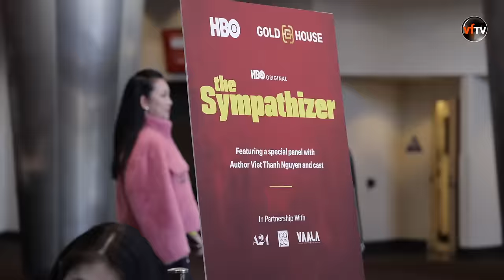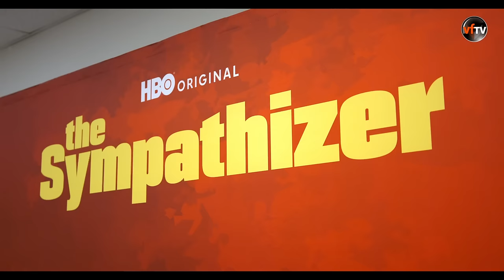Buổi ra mắt phim "The Sympathizer" với Kỳ Duyên, Kiều Chinh & các ngôi sao nổi tiếng